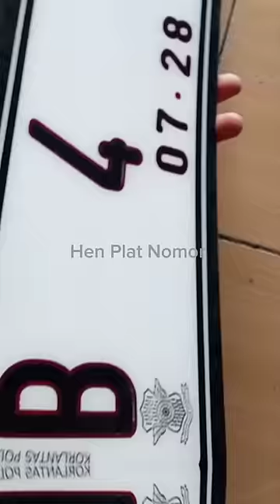..Nyala Tanpa Lampu Siang Malam.??